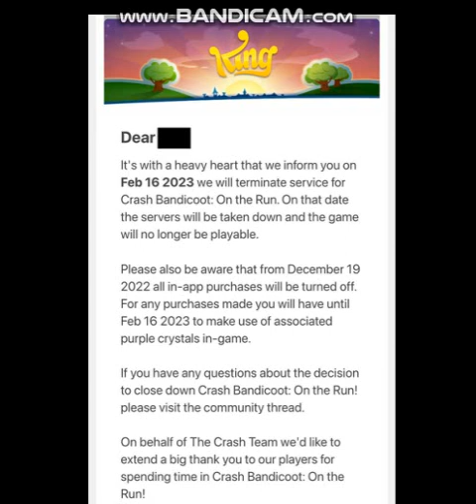Crash on the Run is officially terminated 2/16/23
Crash on the Run is ending, all the time and money you pumped into this infinite runner are going to be inaccessible very soon.